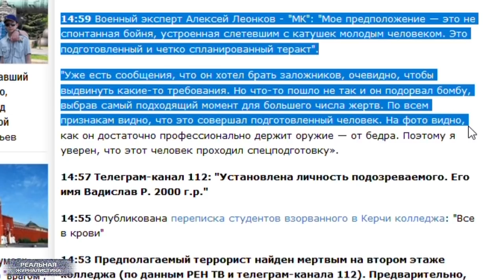Трагедия. Керчь 17.10.2018. Версии... Дядя Вова, мы с тобой!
Два десятка убитых, около пятидесяти пострадавших. По состоянию на 17.00 часов московского времени. Почему говорю – по состоянию на.. потому что достаточно сложно сейчас оценить - сколько на самом деле людей погибло. Я думаю, что какие-то окончательные и конкретные данные будут озвучены не раньше завтрашнего дня. Если вообще будут. Потому что.. мы же с вами прекрасно помним, как в подобных ситуациях власти отмалчиваются. Все, о чем я сейчас буду говорить, это не более, чем просто мое субъективное мнение. Это "Реальная журналистика", трагедия в Керчи. Поехали!